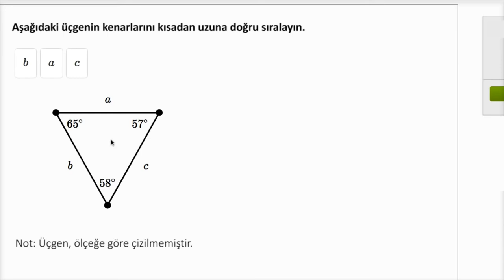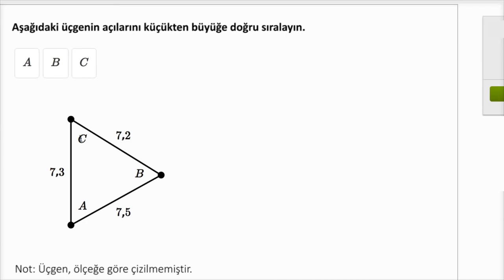Üçgenin Kenarlarını ve Açılarını Sıralama Örneği (Temel Geometri / Çevre, Alan ve Hacim)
Ordering triangle sides and angles example